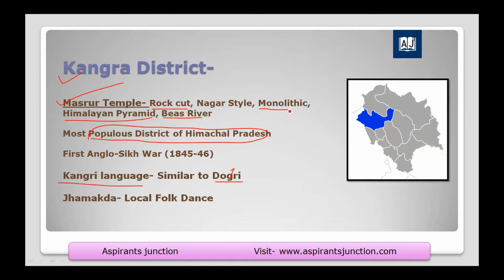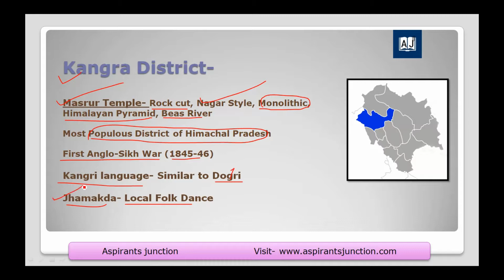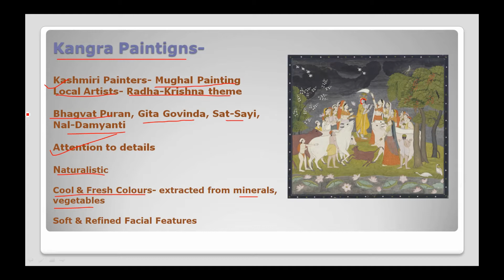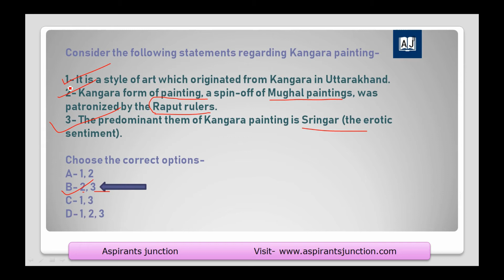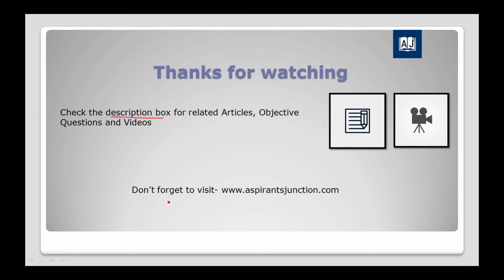Art & Culture: Kangra Painting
Read the question carefully-
Consider the following statements regarding Kangara Painting-
1- It is a style of art which originated from Kangara in Uttarakhand.
2- Kangara form of painting, a spin-off of Mughal paintings, was patronized by the Rajput rulers.
3- The predominant them of Kangara painting is Sringar (the erotic sentiment).

काँगड़ा पेंटिंग से सम्बंधित निम्न कथनों पर विचार कीजिये -
1- पेंटिंग की इस कला की उत्पत्ति उत्तराखंड के काँगड़ा में हुई थी|
2- काँगड़ा पेंटिग मुग़ल पेंटिंग से निकली हुई एक कला है जिसको राजपूतों ने संरक्षण दिया था |
3- काँगड़ा पेंटिंग का मुख्य विषय श्रृंगार(कामुक भावना) है|

उपर्युक्त कथनों में से कौन सा/से सही है-

There are following videos, question playlists, and articles related to the above questions. These may be helpful for your preparation of competitive examinations-